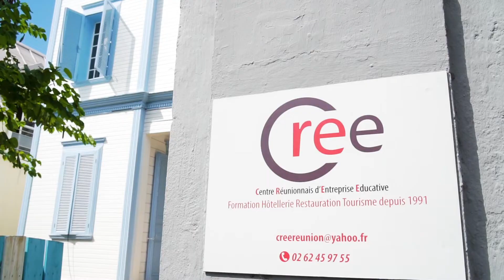Dégustation vins et fromages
Dégustation de Vin & Fromage au CFA CREE.

Découvrez nos formations sur notre site internet 💻 ou par téléphone au ☎️ 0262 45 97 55

*L'abus d'alcool est dangereux our la santé, à consommer avec modération.